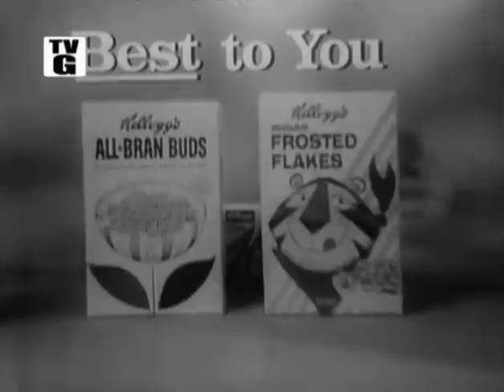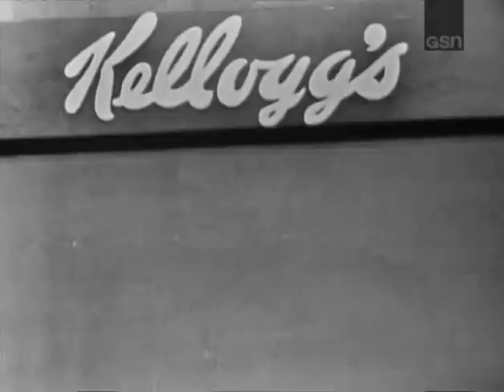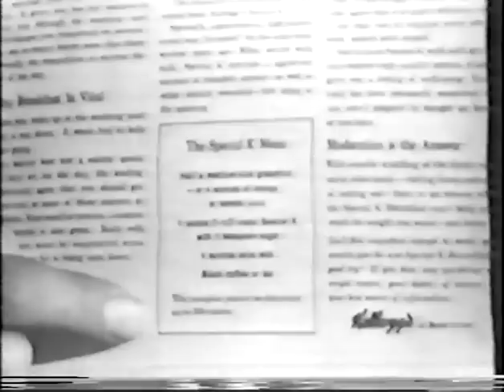What's My Line? - Ella Fitzgerald; PANEL: Tony Randall, Jane Powell (Jan 21, 1962) [W/ COMMERCIALS!]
It's week ten of the WML "Summer of Upgrades"!

I missed the past couple of weeks, but otherwise, every Sunday this summer, I've been posting upgraded versions of episodes already posted to this channel.  Tonight's video adds back the original commercials, restored thanks to an alternate copy provided by epaddon.  Many thanks to epaddon, as always, for sharing his personal recordings for use in these upgrades!

MYSTERY GUEST: Gene Fullmer; Ella Fitzgerald
PANEL: Dorothy Kilgallen, Tony Randall, Jane Powell, Bennett Cerf

As quoted by John Daly, "Man, woman, or child, Ella is the greatest." --Bing Crosby.

To see the comments left on the earlier version of this show, please click this